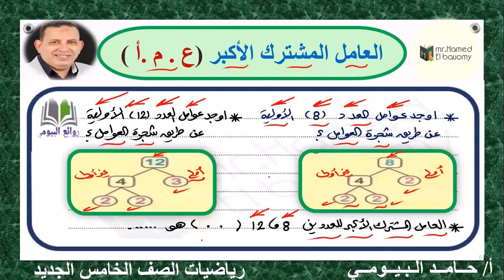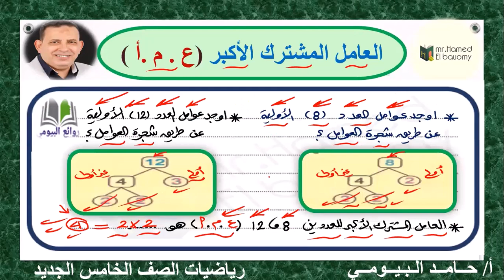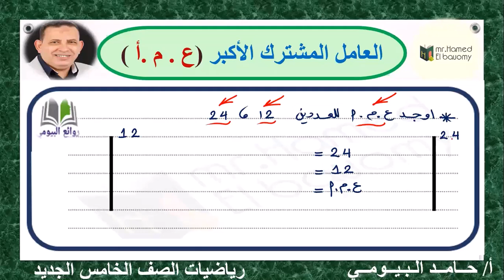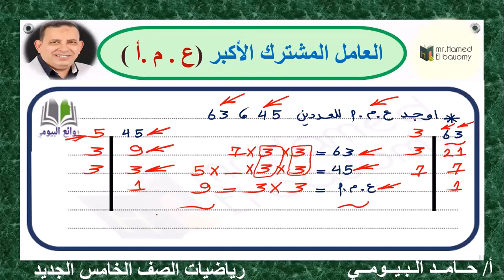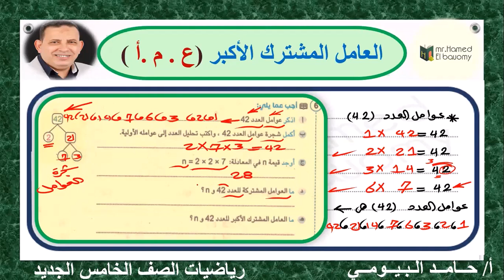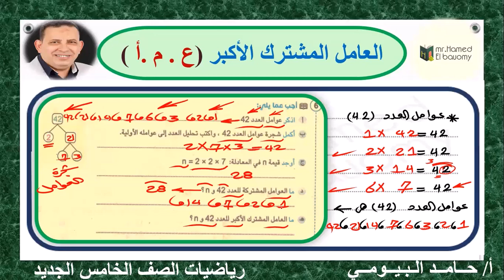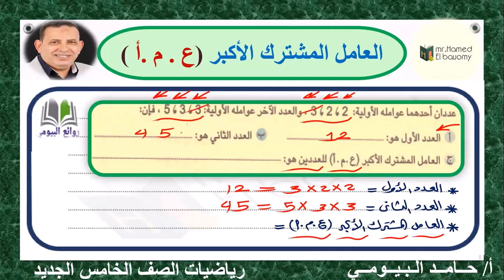العامل المشترك الاكبر الدرس السابع رياضيات الصف الخامس مستر حامد البيومى بكل سهولة وبساطة تابعونااا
رياضيات الصف الخامس 2023
 المنهج الجديد المطور 2023
 حامد البيومى
الوحدة الثالثة المفهوم الاول والثانى
ع م ا
العامل المشترك الأكبر
عوامل العدد